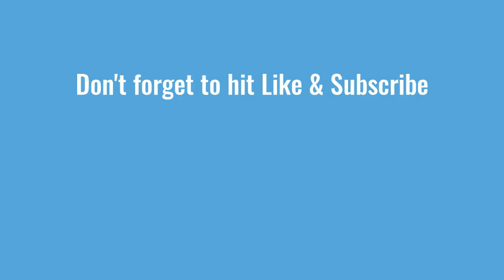Dashcam Diaries 05132020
Went outside again to run errands and also to re-fuel. My motorcycle is ready again for another ECQ extension.